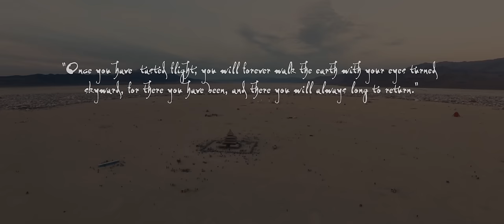The Flying Machine – Burning Man 2016 by Drone – Watch in 4K!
THE FLYING MACHINE – Burning Man 2016 in 4K
–Filmed in Black Rock City | edited in Portland
–Aerials by Zubeyir Mentese | Cut & Color by Jesse Andrew Clark

This was Zubeyir's 15th burn. For this year's DaVinci theme, he felt aerials were a perfect fit. Come aboard one of DaVinci's flying machines on a journey to Black Rock City, whether you made it out this year or not!

This piece is dedicated in loving memory to Nicholas Alvarado, a dear friend who left us so suddenly this year.